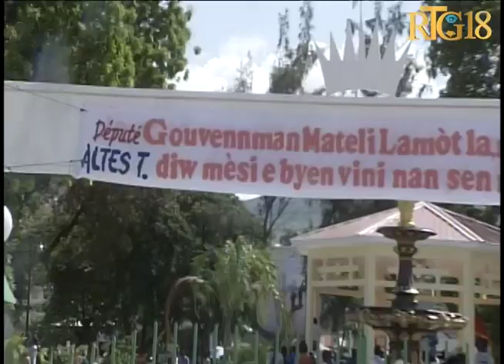Seremoni inogirasyon plas Philippe Guerrier nan komin St Marc apre travay li reyalize espas la